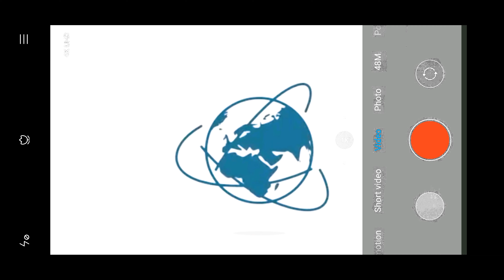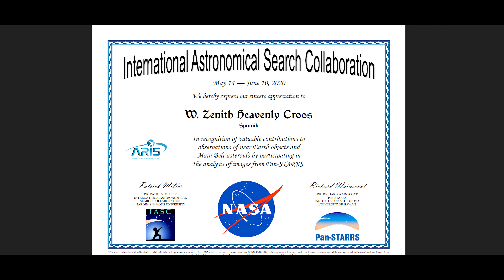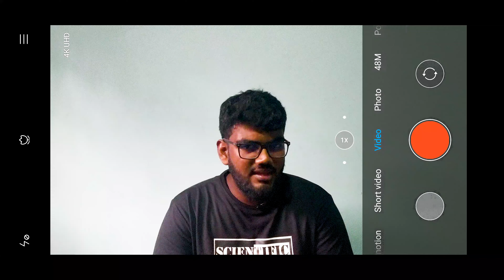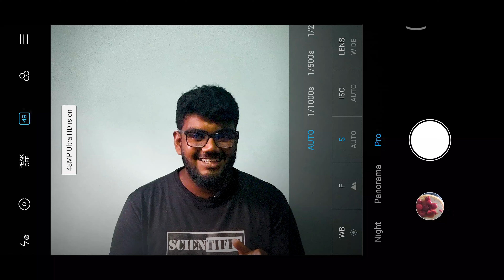How To Capture Constellations, Moon, Clusters in Mobile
To Moon ISO 100
                  S  1/1000
                   F 100
To Constellation ISO 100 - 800
                               S  16s - 32s
                                F 100
To Moving Object ISO 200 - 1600
                                 S  2s - 4s
                                  F 100